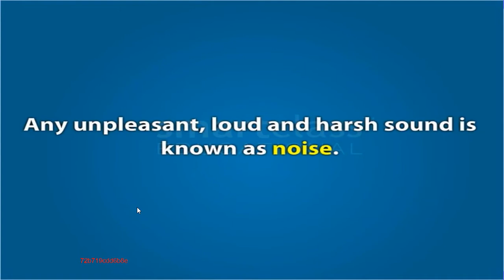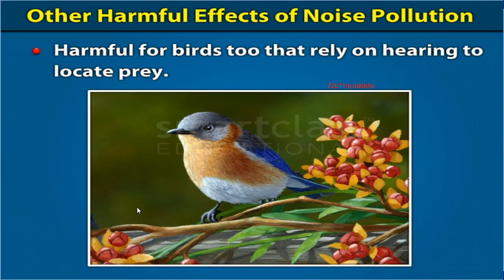Zee video lecture 1